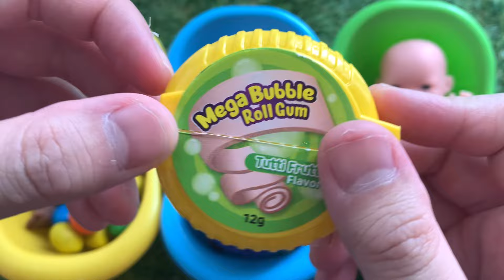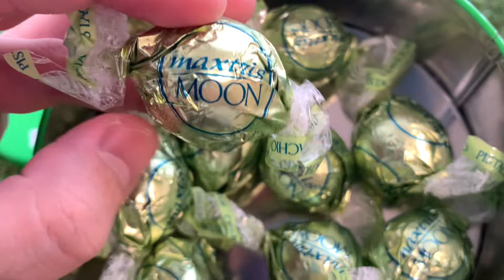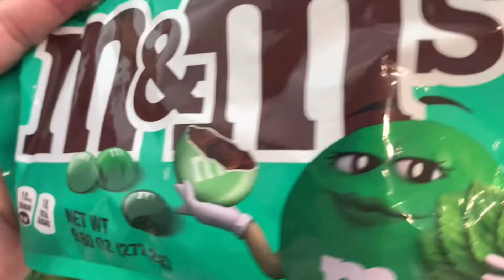Satisfying video | Rainbow Mixing All Candy in Magic 3 Bathtubs with M&m’s Green Blue yellow